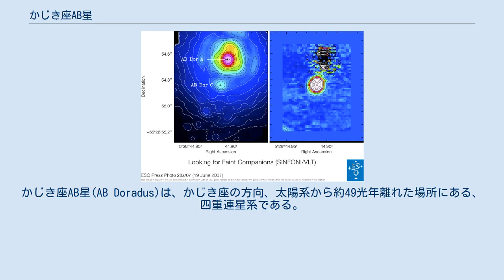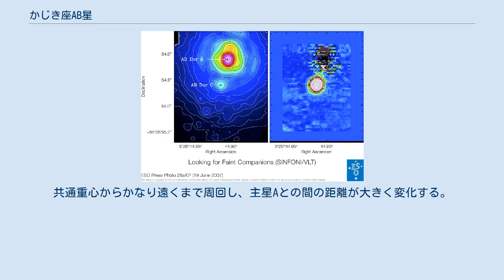かじき座AB星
かじき座AB星(AB Doradus)は、かじき座の方向、太陽系から約49光年離れた場所にある、四重連星系である。
K型（前）主系列星の主星Aと、3つの赤色矮星Ba、Bb、Cで構成される。
 視等級は7.0で、肉眼で見ることはできないが、双眼鏡や小型の望遠鏡があれば見ることができる。
 名前のかじき座AB星は、変光星の命名規則に従って付与されたもので、かじき座で56番目に発見された変光星を示す。
 この星系はとても若く、30個程度の同じくらいの年齢の恒星が、同じ方向に運動している「かじき座AB運動星団」の名前の由来となっている。
これらの恒星は、全て同じ分子雲で形成されたと考えられている。
 かじき座AB星系は、2つの2連星が相互作用する多重星系で、2つの連星系は、共通重心の周りを約135AUの距離をおいて公転している。
 2連星の一方は、主星Aと伴星Cからなり、平均して3AU離れた軌道を11.74年周期で公転する。
もう一方は伴星Baと伴星Bbからなり、360日周期で公転する。
主星Aと伴星Cの連星系の方が質量が大きいので、共通重心からの距離は、伴星Baと伴星Bbの連星系の方が倍くらい長い。
 主星は、スペクトル型K1Vの橙色の主系列星で、光度階級はVだが、年齢が非常に若いので前主系列星（後おうし座T型星）と言われる。
 質量は、太陽の8割程度だが、星系内の4つの星の中では飛び抜けて大きい。
大きさは太陽より若干小さく、光度は太陽の4割程度と暗いため、近い恒星であるにもかかわらず7等星となっている。
 1980年代から高速で自転することは知られており、その自転周期は12時間あまり（太陽のおよそ1/50）と非常に短い。
赤道付近には強力な磁場が発生し、多くの黒点が現れる。
黒点があることで、自転周期に従って見かけの明るさが変化し、回転変光星に位置付けられる。
自転周期内での明るさの変化は0.13等級程度だが、黒点の状態によって概ね0.1等級くらい周期ごとに差が表れ、それとは別に太陽活動周期と似たような活動周期により、およそ20年周期で平均的な明るさが変動する。
差動回転しているので、極付近より赤道付近の方が自転が速いが、その差は時間によって変化する。
これは、対流層を貫く磁場の働きによって角運動量の輸送が変動するので、赤道付近の自転速度も恒星表面活動の周期によって変化するためと考えられる。
 主星の表面では爆発現象も観測され、光球面の外には、1,500万Kまで加熱された水素プラズマが、磁場に閉じ込められて球状の層を形成している。
プラズマは、強いX線を放射し、距離が近いこともあって、全天で最も明るいコロナX線源の一つとなっている。
 伴星Bは、ロシターが発見し、自身の二重星カタログの137番目に登録したので、Rossiter 137 B（Rst 137 B）とも呼ばれる。
主星Aからは9秒程度離れた位置に見える。
当初は13等級の単独星だと思われていた。
補償光学が発達したことで、もう一つの伴星Cを分離する観測の傍ら、伴星Bが2つの星からなることが確かめられ、それぞれ伴星Ba、伴星Bbと呼ばれることになった。
BaとBbの間の平均距離は、0.9AU程度と推測される。
 伴星BaとBbは、2つ合わせても主星Aの1%程度の光度しかない。
伴星Baは、2つの星のうちでは質量が大きいが、それでも太陽の3割弱と小さく、スペクトル型はM5V、表面温度は約3,310Kと見積もられる。
伴星Bbは、質量が太陽の2割程度、スペクトル型はM5.5V、表面温度は約3,250Kと見積もられる。
 伴星BaとBbは、かじき座AB星系の年齢の決定に期待される。
主星Aは高速自転で強磁場、伴星Cは超低質量と、いずれも年齢の推定が難しく、それに比べると伴星Bは精度良く見積もれる可能性があるためである。
伴星Ba・Bbの詳細な観測から、低質量星の進化についての仮説に観測結果を当てはめ、年齢を5,000万から1億年と推定した。
 かじき座AB星AC星系。
左は元データ、右は主星の像を差し引いた後のデータ。
出典: ESO 伴星Cは、1990年代にはその存在を知られていたが、伴星Bが先に発見されていたので、伴星Cとなった。
2004年までは、主星Aの運動の「ふらつき」だけで存在が確認された位置天文的連星だったが、2005年に補償光学を備えた超大型望遠鏡VLTのカメラで、主星Aから0.2秒離れた位置で捉えることに成功した。
 伴星Cは、スペクトル型M...